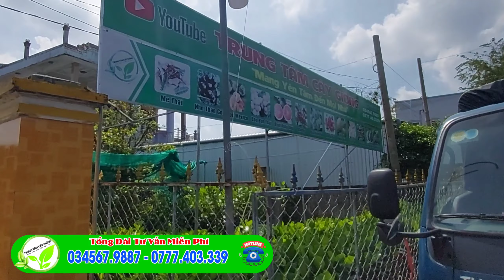TOP 3 LOẠI DỪA TRỒNG KINH TẾ CAO _ CÂY GIỐNG GIÁ SỈ GIAO TẬN NƠI 🔴 ZALO: 0777403339